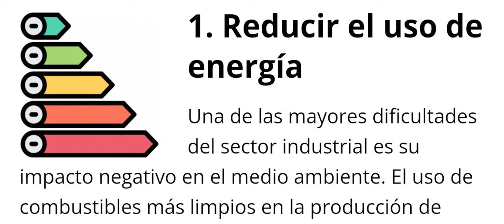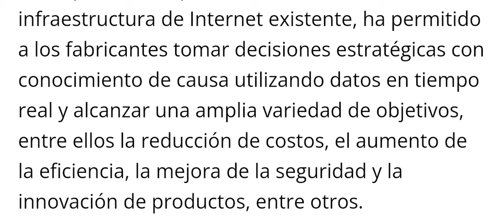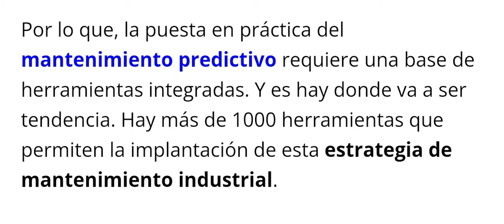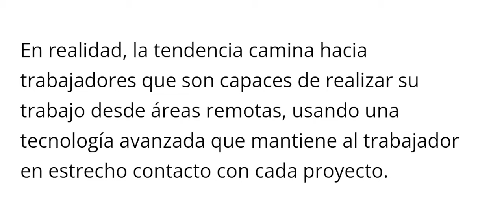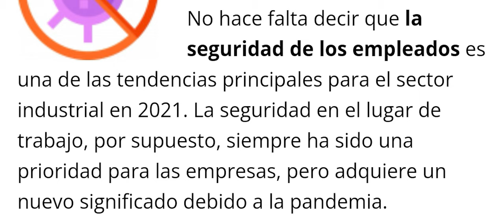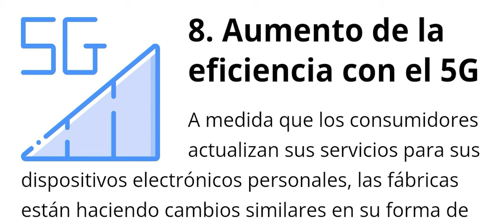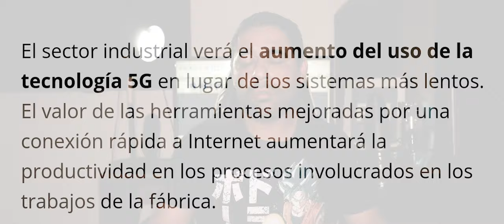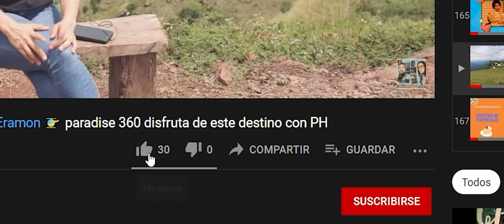9 TENDENCIAS EN LA INDUSTRIA....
Analizemos algunas de las tendencias en la industria para este año 2022.